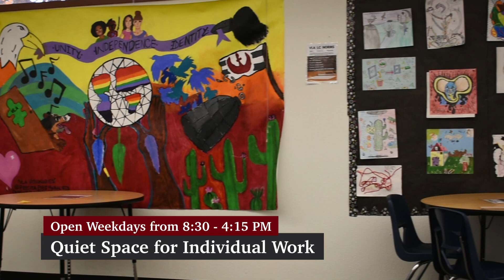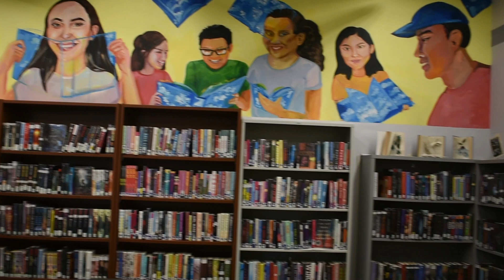VLA Video Tour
Learn more about our unique hybrid program and see why we are the experts in virtual learning!